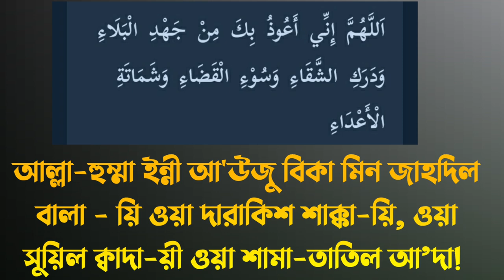যে ১টি দোয়া আপনার ভাগ্য পরিবর্তন করে দিতে পারে! Blessings of change of destiny | Heart Touching 😍🔥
আসসালামুআলাইকুম ওয়ারাহমাতুল্লাহ!!

আশা করি আল্লাহর অশেষ মেহেরবানী ও দয়ায় সবাই ভালো আছেন এবং সুস্থ আছেন!! 😍

আজকে খুবই গুরুত্বপূর্ণ বিষয়ে আলোচনা করেছি
;-  যে ১টি দোয়া আপনার ভাগ্য পরিবর্তন করে দিতে পারে!!

সম্পূর্ণ ভিডিওটি যদি মনোযোগ সহকারে দেখেন,

তাহলে ইনশাআল্লাহ আপনার এটা শিখতে ও বুঝতে অসুবিধে হবে না ইনশাআল্লাহ 😊

                       INSTRUCTIONS ⚠

           ⚠ Warning Of This Video ⚠

🔥 Ask Me Any Questions All Time 🙂